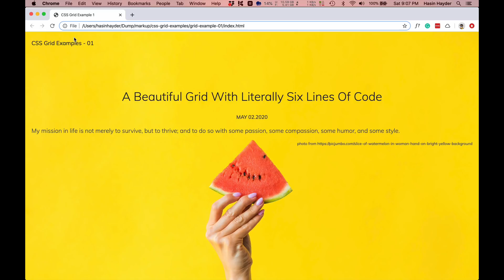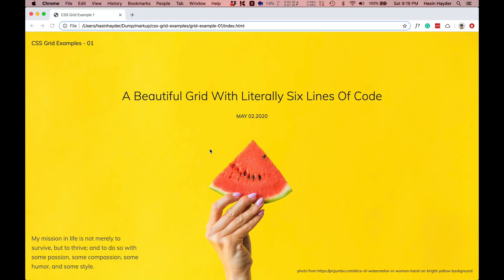কিভাবে মাত্র ছয় লাইন সিএসএস গ্রিডের কোড লিখে এই চমৎকার লেয়াউটটি তৈরী করা যায়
গ্রিড লেয়াউটের কথা আসলেই সবাই কোনকিছু না ভেবে ধুপধাপ কোন একটা সিএসএস ফ্রেমওয়ার্ক ইউজ করে ফেলে, যেমন বুটস্ট্র‍্যাপ। কিন্তু আমরা অনেকেই জানি না মডার্ন ব্রাউজারগুলোতে অনেকদিন ধরেই বিল্ট ইন সাপোর্ট রয়েছে সিএসএস দিয়ে চমৎকার গ্রিড লেয়াউট তৈরী করার জন্য। চলেন দেখি, কিভাবে মাত্র ছয় লাইনের সিএসএস গ্রিড কোড লিখে এই চমৎকার লেয়াউটটা তৈরী করা যায়